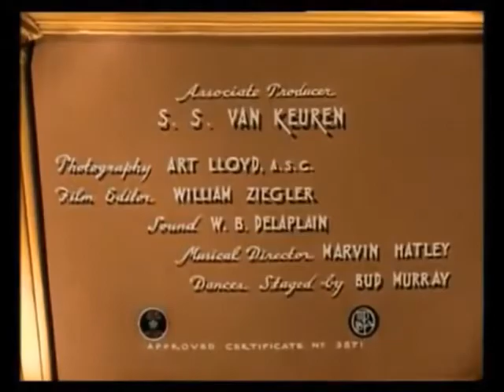Our Gang Follies of 1938 color ia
The Little rascals before they were renamed. I always loved the little Rascals. Enjoy